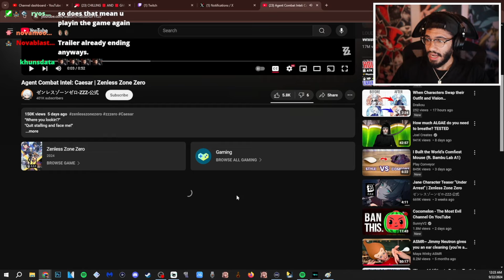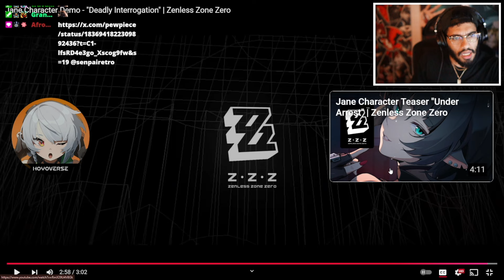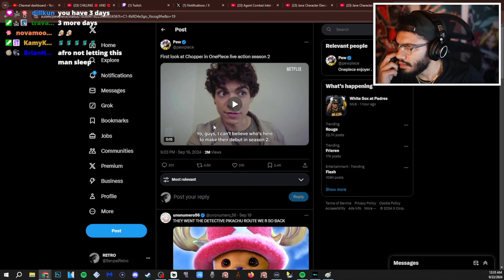Retro reacts to Zenless Zone Zero Caesar + Jane Doe Character Demos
theres also a bum loser at the end. wheres trafalgar law